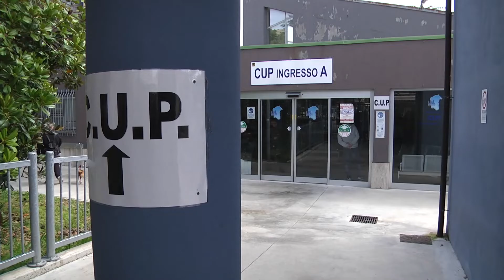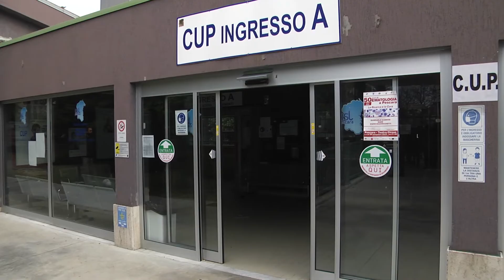Aggressioni all’ospedale di Pescara, il dg Michitelli incontra il prefetto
Il blitz all’ospedale di Pescara da parte di alcuni parenti di un degente deceduto, ripropone il problema sicurezza all’interno del nosocomio pescarese. Prefettura e Questura scendono in campo al fianco della Asl per rafforzare misure di sorveglianza